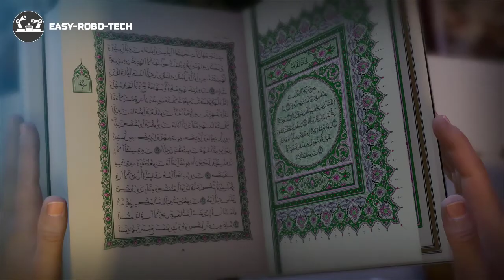EID UL FITR MUBARAK | DOHA-QATAR | FREE AFTER EFFECT TEMPLTE | FREE DOWNLOAD | FREE TO USE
Easy-Robo-Tech is the best online stock video site to download free AE templates. Choose from free After Effects templates to free stock video to free stock music.

Marhaba!

this holy month ends with the celebration of Eid al-Fitr (عيد الفطر). Eid (عيد), which means generally holiday in Arabic and which is used to abbreviate the name of the holiday, is a joyous occasion and is celebrated with prayer, family gatherings, lots of good food, new clothes, charity, and abundance of love!

As Muslims around the world celebrate this holiday, they share greetings and exchange tidings. People who cannot be physically together on the day of the Eid use all means of communication they need to send these words of greetings, including letters, phone, emails, and messages.